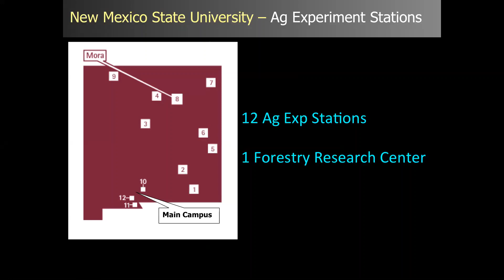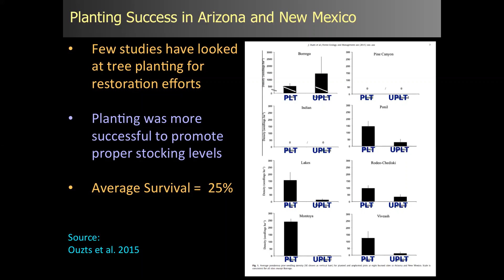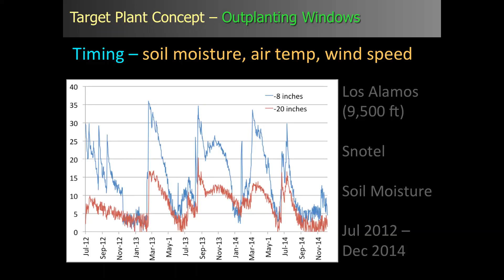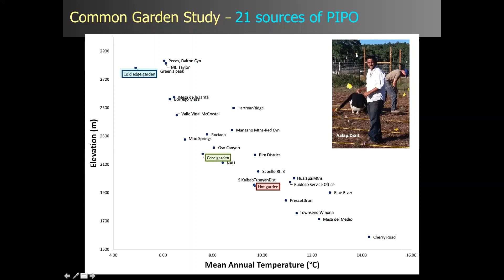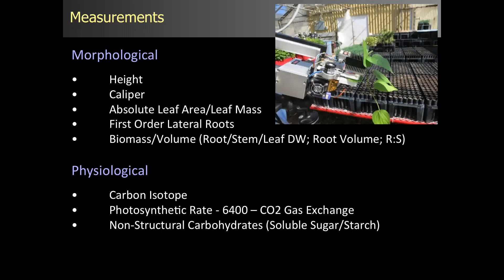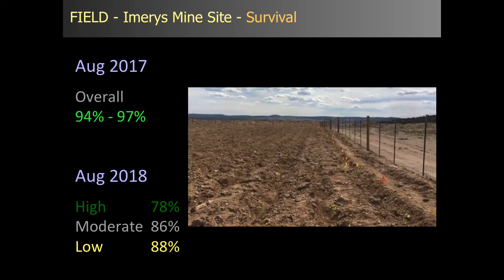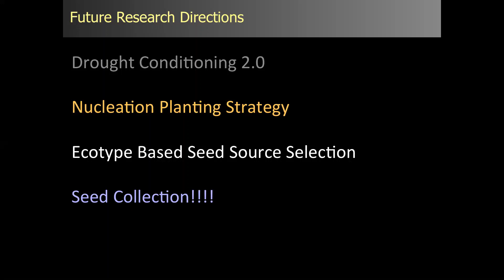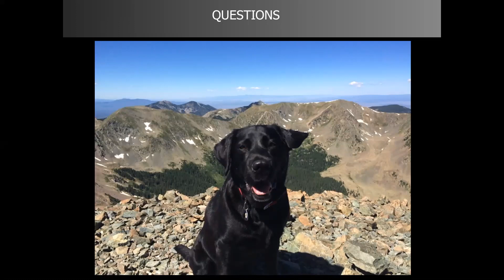Use of the Target Plant Concept to Promote Successful Post Fire Forest Restoration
Originally presented April 9, 2019
Presenters: Owen Burney, PhD, Associate Professor and Superintendent John T. Harrington Forestry Research Center, New Mexico State University

Restoration of severely burned forest lands is limited in the southwestern US primarily due to a lack of research and resources. For those areas that have been reforested, there has been little success with an average of only 20% survival of planted seedlings. Major limitations to the establishment of tree seedlings are exposure to harsh abiotic factors, poor soil conditions such as reduced water holding capacities and fertility, animal damage, and competing vegetation, all of which limit basic physiological and growth processes in plants. However, there are different approaches, both in forest tree nursery production and during active reforestation planting operations, that could remediate one or more of these limitations. Success for any forest planting effort begins with the “Target Plant Concept” (TPC), which is defined as those morphological and physiological attributes of a nursery grown plant that will result in successful establishment and productivity on specific outplanting sites, such as the harsh, dry environments of the Southwest. This concept is the basis for all research conducted at the John T. Harrington Forestry Research Center with New Mexico State University.